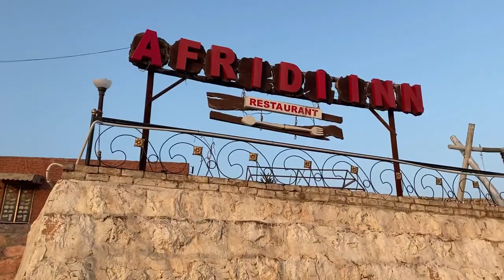World Big Gun Market||GUNS HEAVEN | UNSEEN DARA ADAM KHEL VLOG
A town in kohat subdivision dara adam khel is famous for the making of every type of guns and we have shown the unseen beauty of dara adam khel